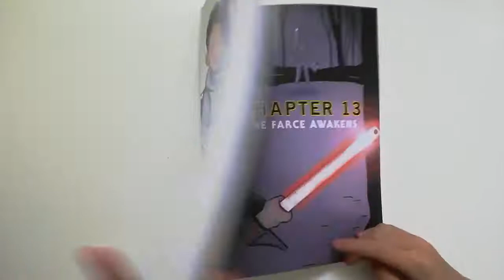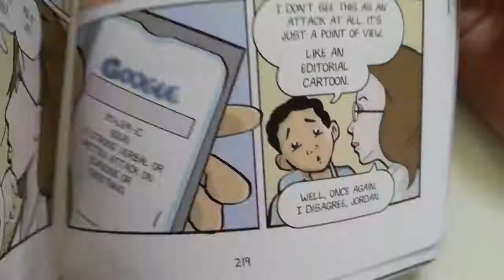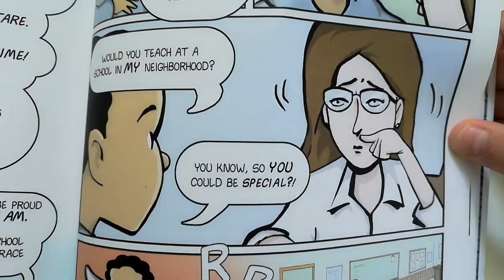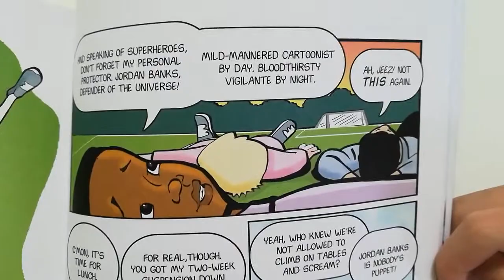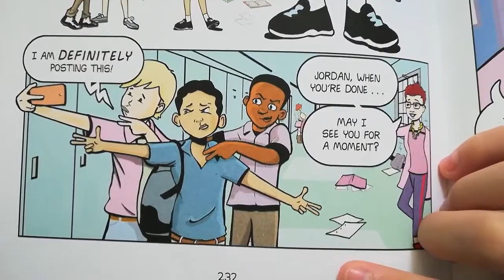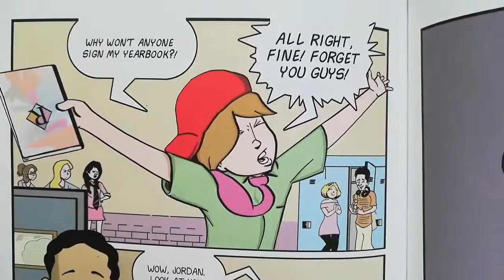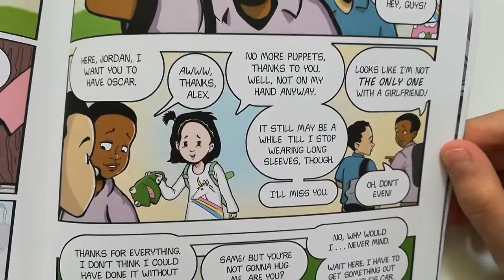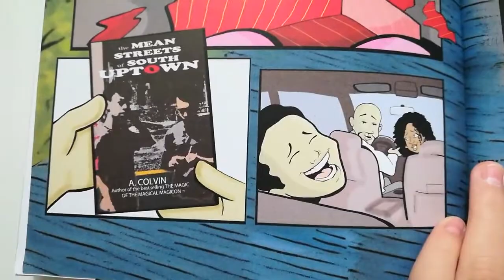New Kid by Jerry Craft Chapter 13 14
This is a great book about growing up and transitioning to middle school when you are one of the few minority students in the grade.